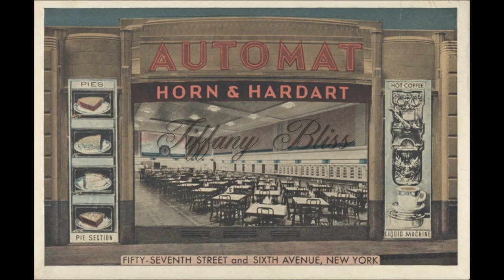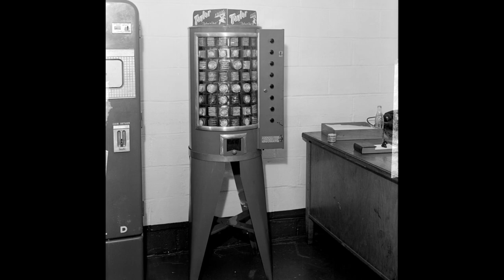Vintage Photos of Automats and Automatic Vending Machines